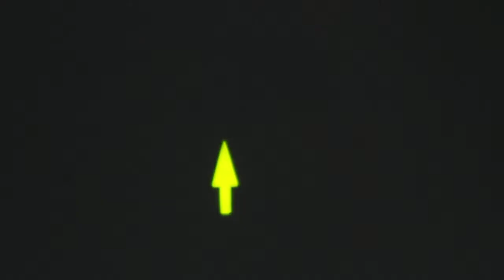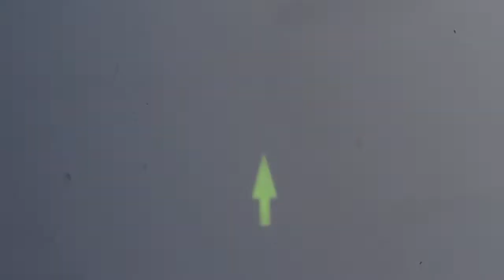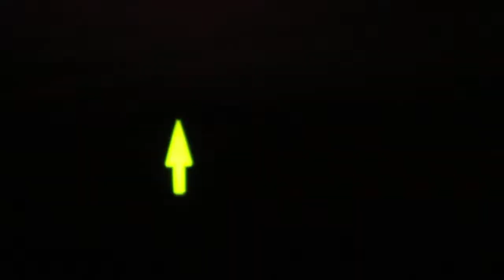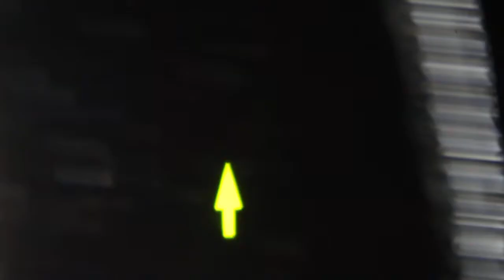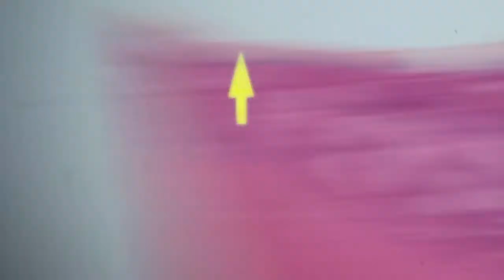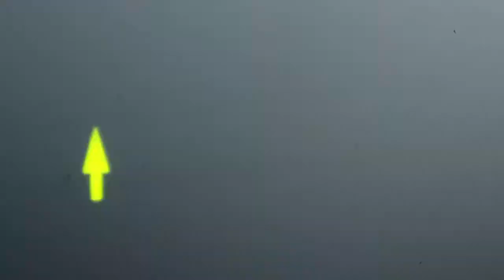D78-Female reproductive system part 2